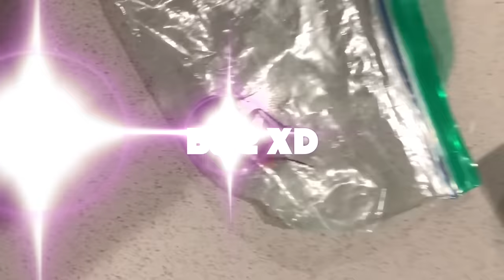I TOOK A REAL COCKROACH ON A DATE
can we get the biggest of RIPs for my cockroach please :(((

hi! i'm ben and i'm 19 and from canada ew
camera - iphone xr lol
fave song - boy bye - brockhampton
fave show - mindhunter